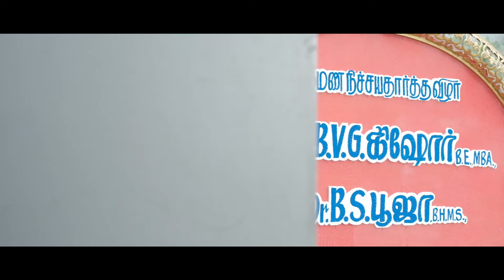Engagement Video Kishore Booja Aug 28